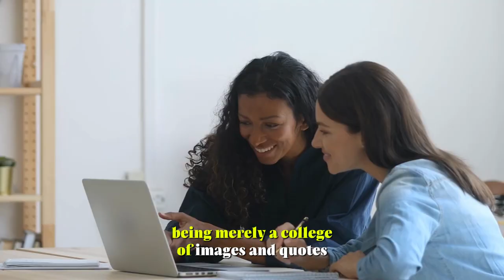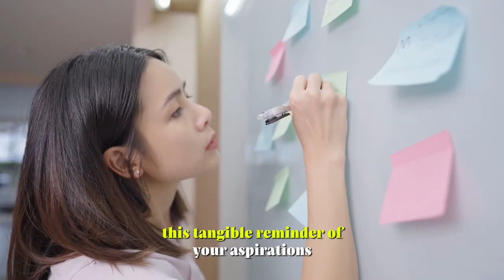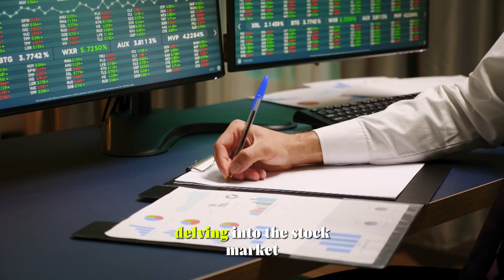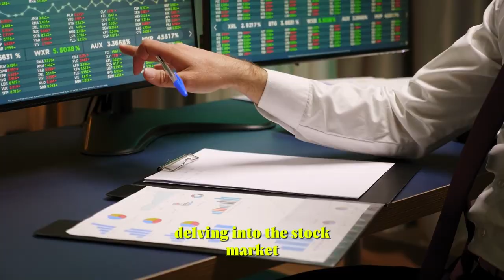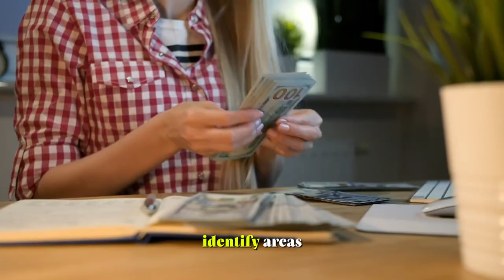Investing in Real Estate A Beginner's Guide to Property Investment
Unlock the secrets to real estate success with this comprehensive guide tailored for beginner investors. Delve into the essential principles of clarity, mindset, self-investment, diversification, goal-setting, budgeting, emergency funds, networking, risk-taking, and fostering positive relationships. Whether you're just starting or looking to refine your strategy, these ten key principles provide a roadmap to financial freedom through real estate.